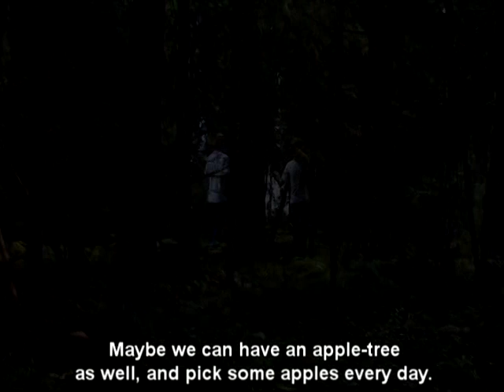Nacktes Fleisch PART 4 Full Movie